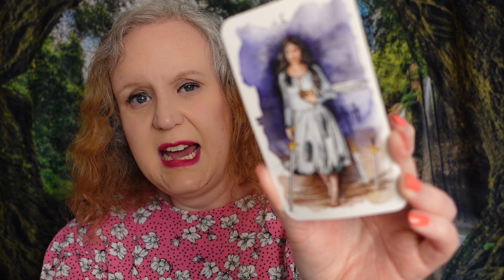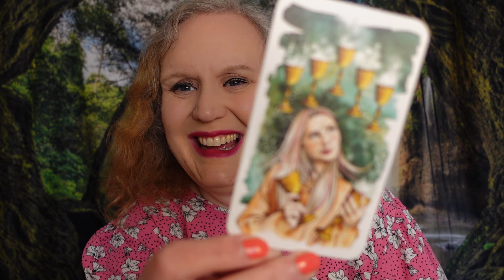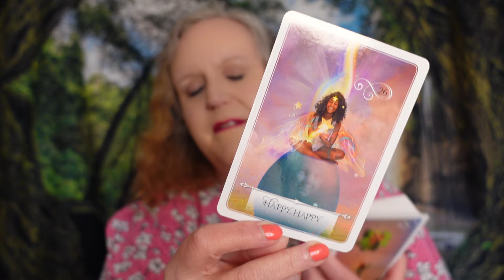Libra - August 2024 - The Final Countdown! A Bold Step Forward | Tarot Reading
HUGE 8/8 Portal Chakra clearing and Balancing
Dates: 7th to 8th August 2024

Also it is important for you to form your own opinions on all subjects covered. Please be aware that I read on subjects as an investigational tool. There are many different aspects and truths to all tarot readings. **